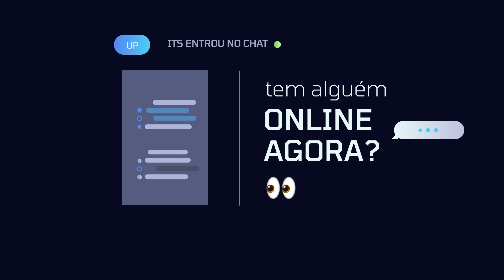Como será a internet do futuro? | Tem alguém online agora? #04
Como será a internet do futuro? É possível superar os desafios vivenciados hoje no ambiente virtual? Podemos tornar a internet do futuro um espaço de colaboração e de liberdade de expressão? No episódio #04 do Tem alguém online agora?, Carlos Affonso, direitor do ITS Rio, Dennys Antonialli, ex-diretor do InternetLab, Renato Leite, sócio fundador do Data Privacy Brasil, Priscilla Silva, pesquisadora do ITS Rio, e Tai Nalon, diretora do Aos Fatos falam sobre como será a internet do futuro.

A série de vídeos Tem alguém online agora? traz diferentes especialistas do direito e da tecnologia de importantes instituições para pensarmos juntos o futuro da internet no Brasil e a importância de ampliarmos esse debate.

Participantes desse episódio:
Carlos Affonso - direitor do ITS Rio
Dennys Antonialli - ex-diretor do InternetLab
Renato Leite - sócio fundador do Data Privacy Brasil
Priscilla Silva - pesquisadora do ITS Rio
Tai Nalon - diretora do Aos Fatos